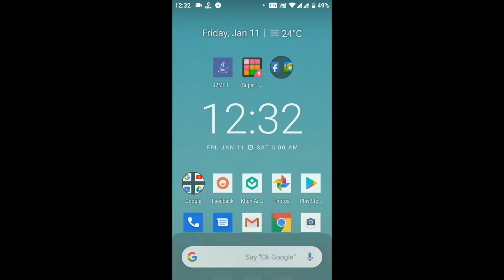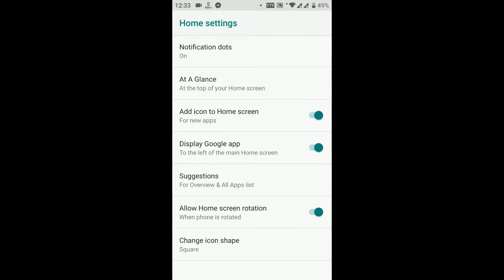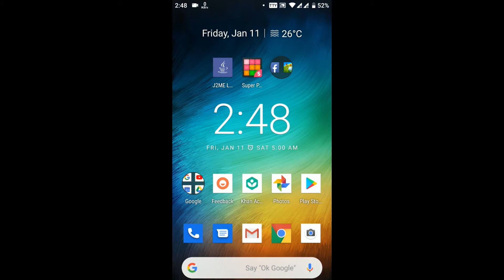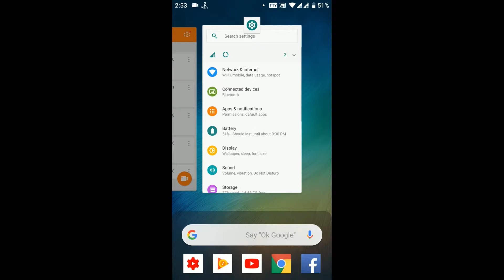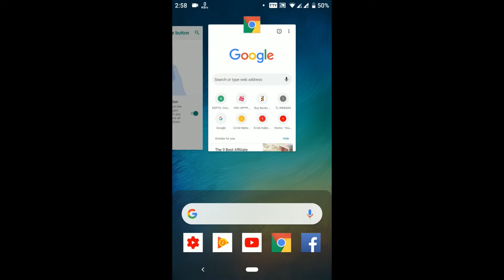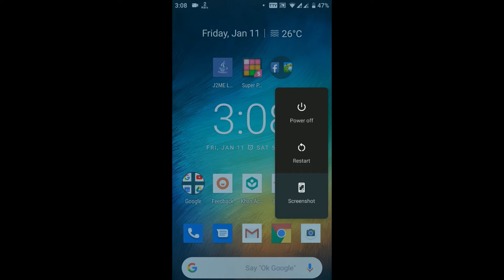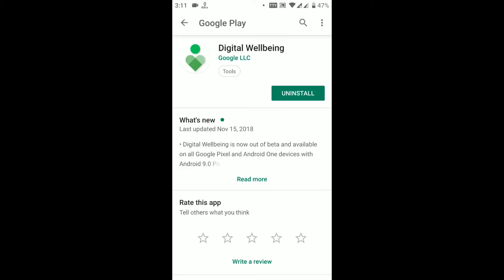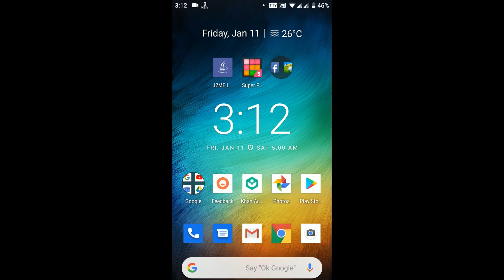What's New In Android 9 Pie ||| Android Update ||| Banglaway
আমাদের ভিডিওগুলো কেমন লাগে কমেন্ট করে জানিয়ে দিন । পরবর্তী

ফেসবুকে আমাদের পেজে আপডেট পেতে লাইক করে রাখুন :FB/bangla.way.blog/

MAX PATCHS  Network : freedom.tm/via/MaxPatchsW